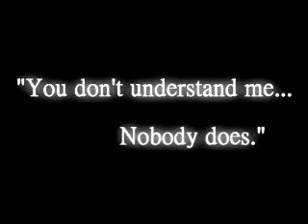Neo Cortex, Neverending Nightmare (FAKE MOVIETRAILER)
Warning it's sad etc. This is a FAKE movietrailer, so there won't be a real movie like this. At least, not from me.